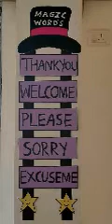Magic words story by Rohini Gaykwad mam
Vedh English Berla B Group